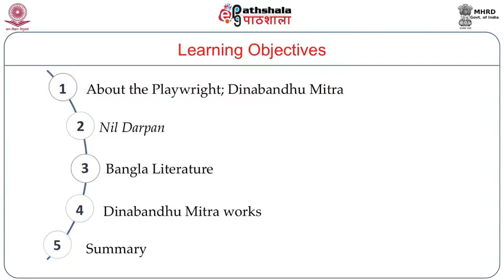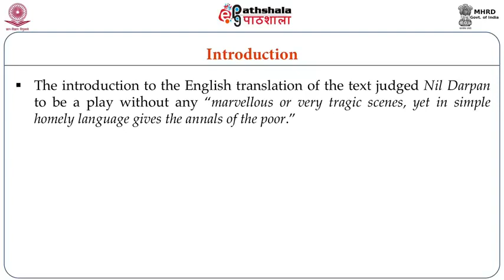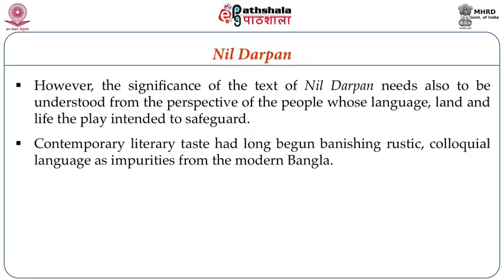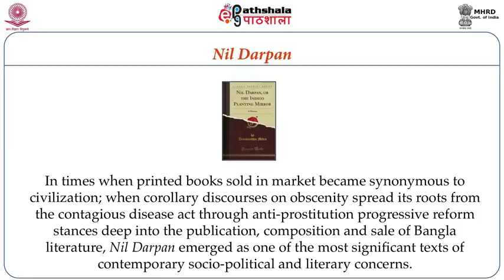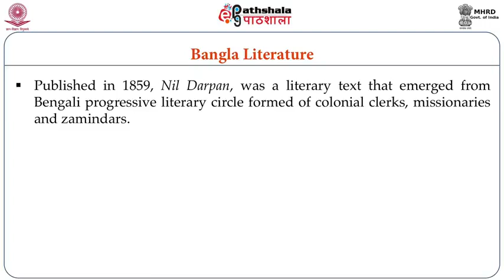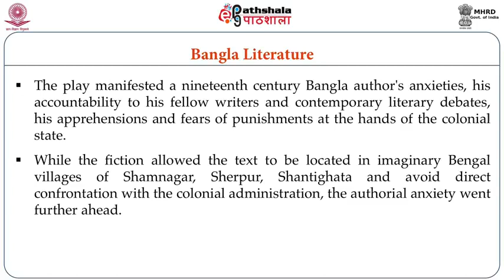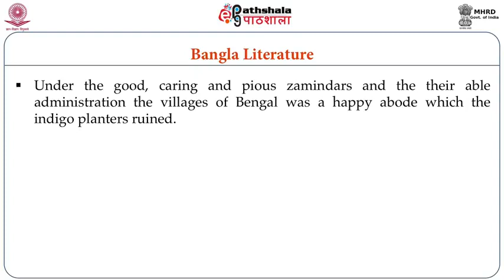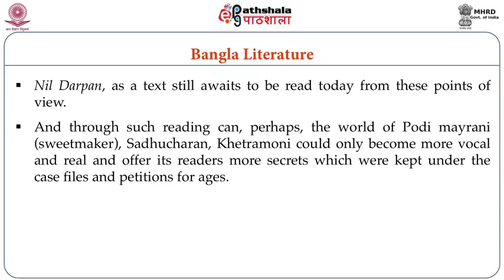Dinabandhu Mitra Nil Darpan ENG